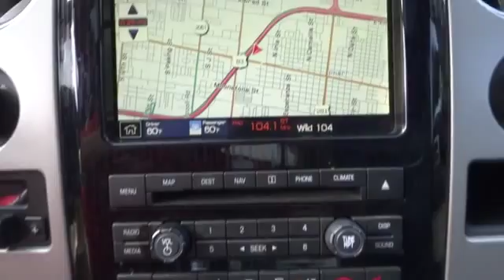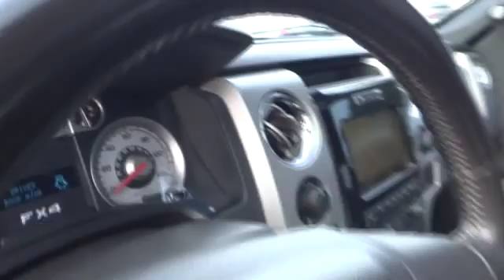2009 Ford F-150 Pharr McAllen Harlingen Edinburg Mission H8963A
2009 Ford F-150  - Stock#: H8963A - VIN#: 1FTPW14V99FB31902

4X4! Come to the experts! Are you interested in a simply outstanding truck? Then take a look at this good-looking 2009 Ford F-150. New Car Test Drive called it ...comfortable on bumpy streets around town, over rugged terrain like construction sites, farms and utility roads, and on the open highway... Named Motor Trend Truck of the Year for 2009. Climb into this terrific Ford F-150, knowing that it will always get you where you need to go, on time, every time. It is nicely equipped. SON BUENA GENTE!!!